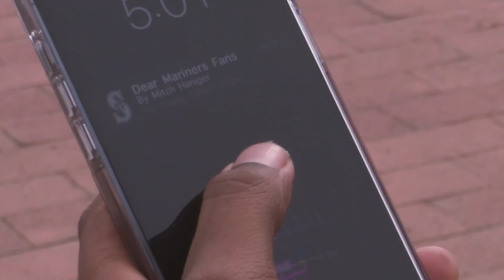The Time is Now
The time is now. Mitch Haniger's The Player's Tribune letter to Mariners fans comes to life as the team prepares for the 2022 season.